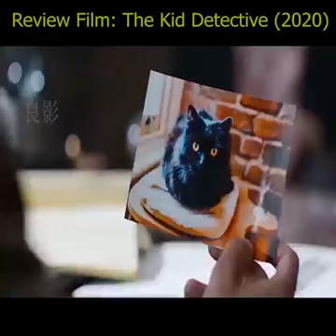Alur Cerita Film Review Film_ The Kid Detective (2020)